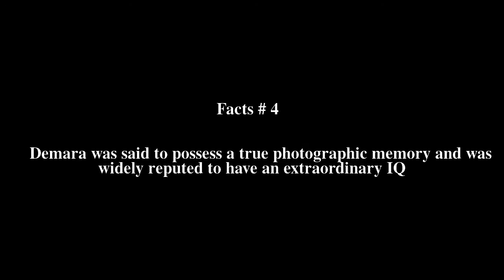Ferdinand Waldo Demara Top # 5 Facts